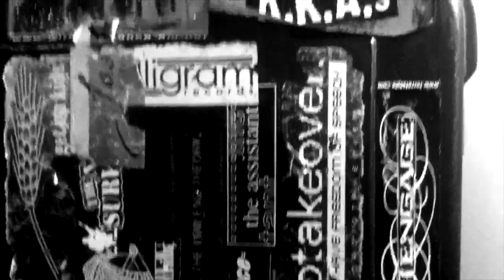BACKSLASHES AND BAD IDEAS \ 'THERE'S NO PLACE LIKE HOME' TEASER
Backslashes and Bad Ideas is proud to announce our debut release with Harbor Records 'There's No Place Like Home'. Our new EP will be available via physical copy and digital download on November 12th, 2013.

1. North By Nor'easter
2. Defend Josh's Life Choices (Featuring Fred Mascherino)
3. No Matter What Happens, Don't Ask Who
4. Conditions
5. Southern Tea
6. Wearing Thin